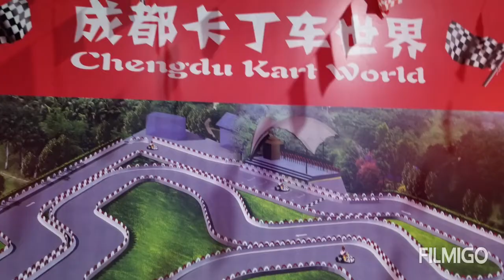Happy Valley Park in Chengdu- China الوادي السعيد حديقة ترفيهية في مدينة تشنغدوفي الصين 成都欢乐谷公园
中国成都欢乐谷游乐园  Happy Valley Entertainment Park in Chengdu- China  الوادي السعيد حديقة ترفيهية في مدينة تشنغدوفي الصين